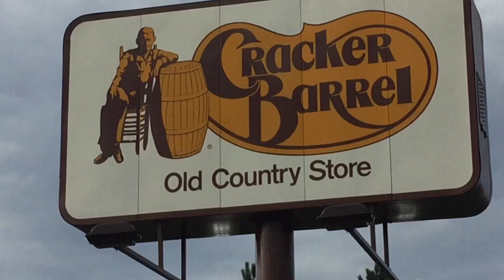Travel Days. Desert Rain Storm.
We leave Tucson and head into New Mexico rain.  Spending the night in a Cracker Barrel Restaurant. Retired life in Ajijic, Mexico on Lake Chapala. RV Life.  Projects in the mountains of central Mexico, our USA travels in a 40' Monaco motor home, or whatever else is on my mind today.  :)

150 Watt Mono Solar Panels

150 Watt Mono Solar Panels